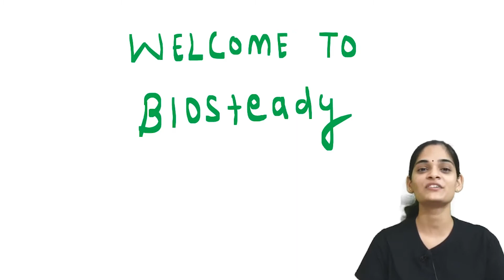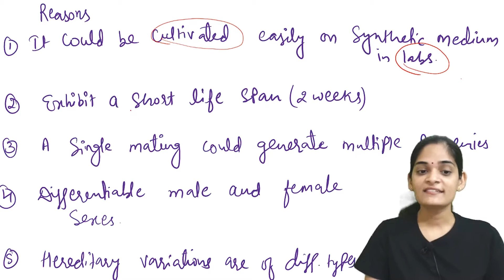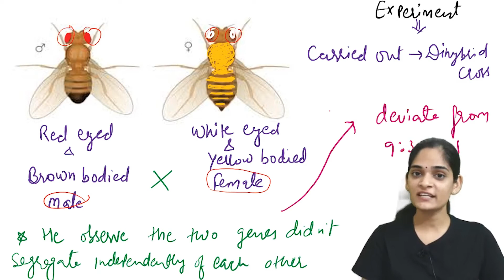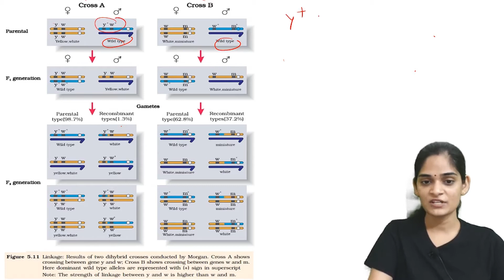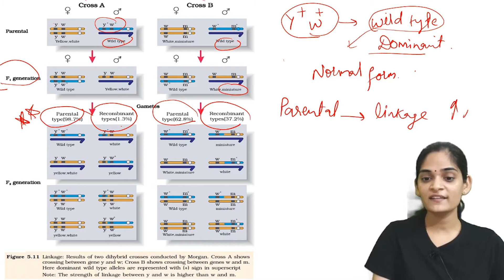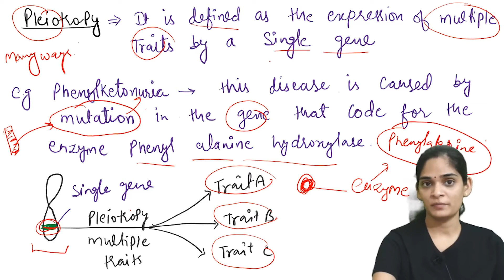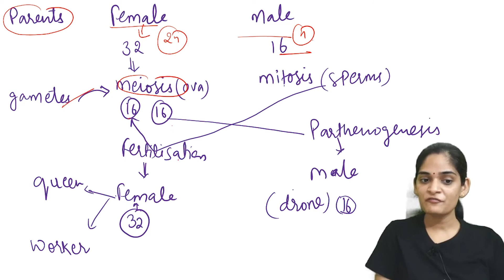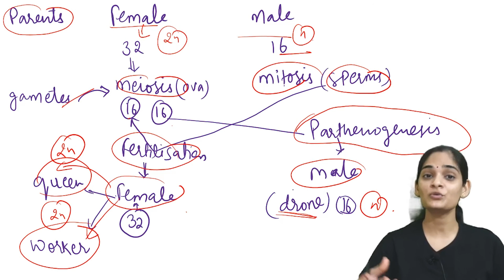Ch-5 Principles of inheritance and variations NCERT class 12th Bio fully explained for Boards2020(5)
Ch-5 Principles of inheritance and variations NCERT class 12th Bio fully explained for Boards 2020 Genetics Ncert Boards.

Firstly, We will cover all the topics according to Ch-5 Principles of inheritance and variations NCERT class 12th Bio explained for Boards 2020Ncert and all the NCERT questions. And in the last,  will cover we will cover all the important and previous year questions according to, class 12th bio,.
This will also help you with your NEET exam or any other medical exam.

Hi there,
My name is Jinia and I am a B.tech Biotechnologist.
On this channel, you will get classes for 8th to 10th  and especially biology for class 11th and 12th.
Here, You will find a simple and effective way of learning.